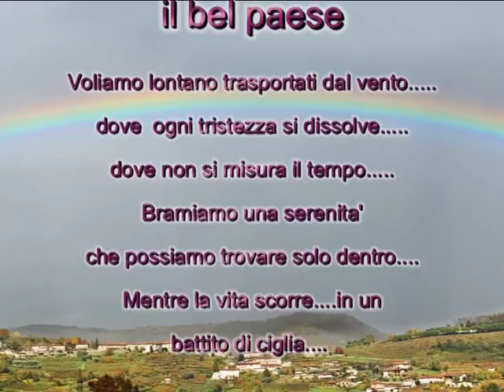Immagini di Grumello del monte